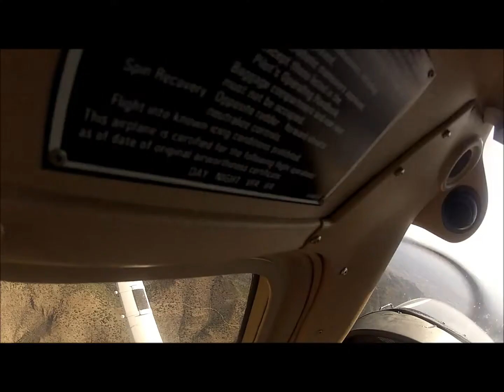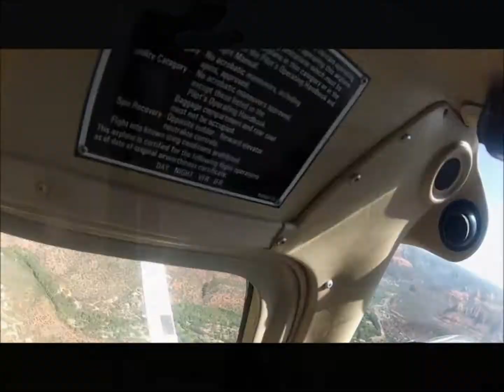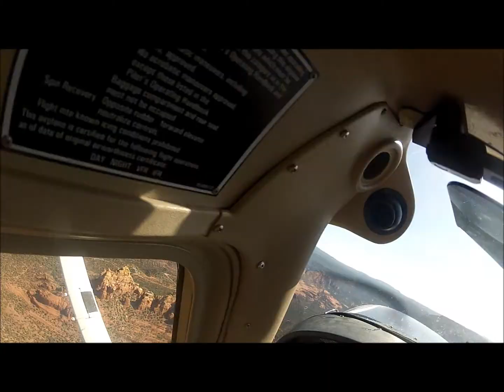1 YEAR ANNIVERSARY VIDEO